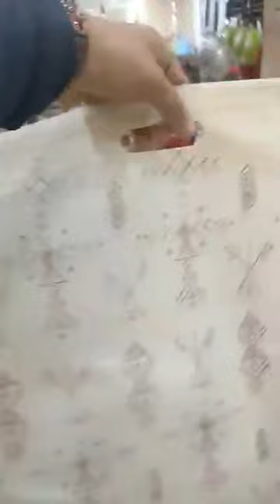الاواني عند بزار السلطان ولد حدة سطيف مقابل مسجد ١٠١٤